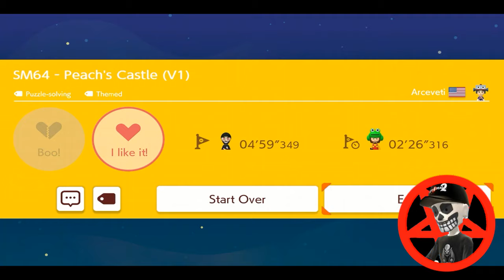Super Mario Maker 2 - SM64 - Peach's Castle (V1)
Course ID HGN-F5D-N1H